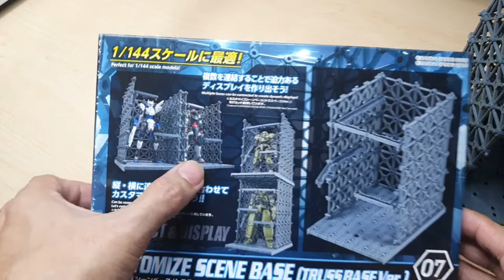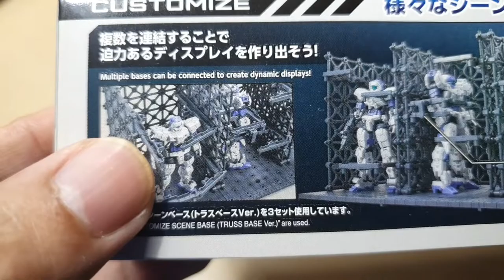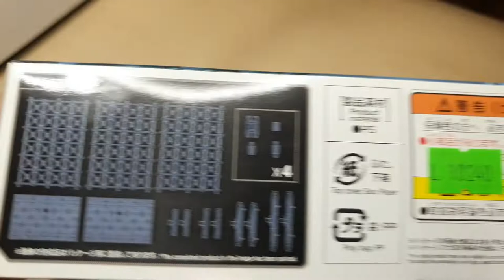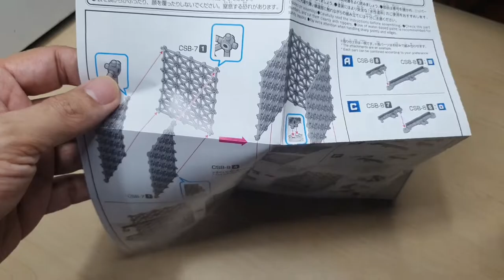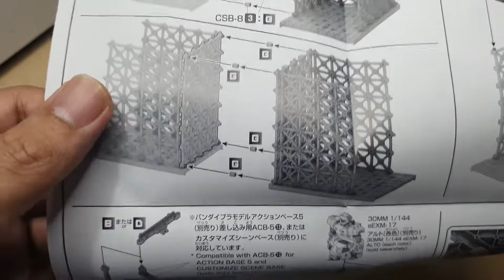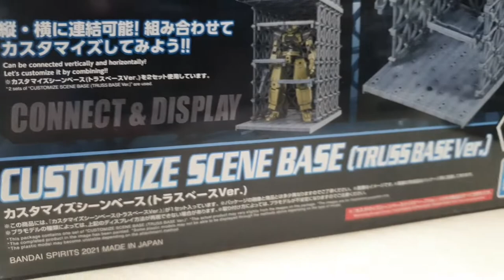Bandai Truss Base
Tired of the usual base or stand? We got you covered! The Truss base is a unique interlocking base for HG 1/144 kits. It can be arranged and can be connected with another truss base to make a bigger base for those big 1/144 kits.

God bless everyone and mask up!